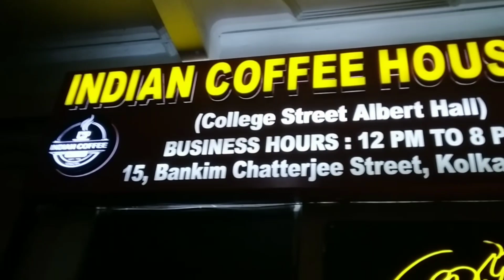kolkatar coffee house a dupurer jomjomat adday mete uthlam family r sange